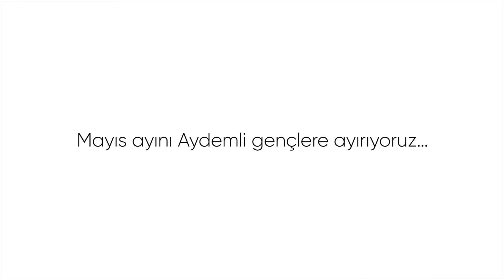Aydemli Gençler - 19 Mayıs Atatürk'ü Anma, Gençlik ve Spor Bayramı